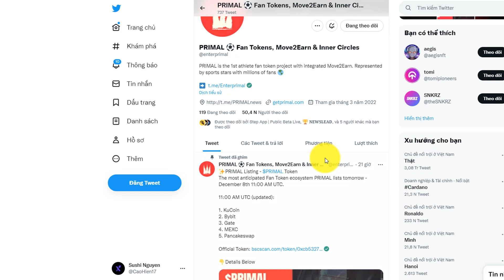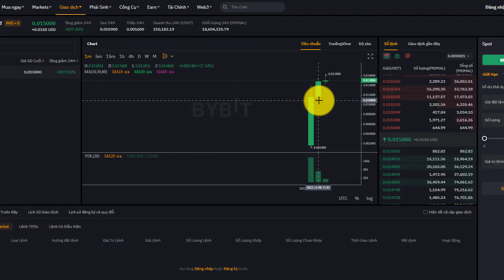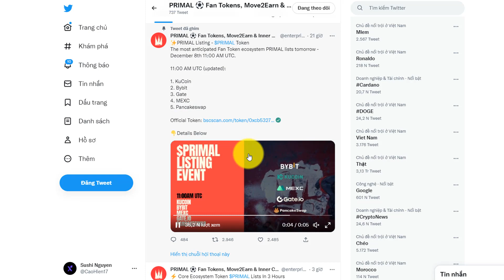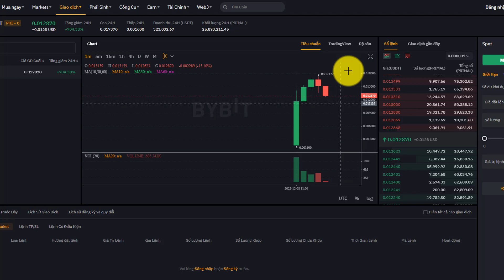App sức khoẻ Primal đã list 5 sàn giao dịch Tải app về kiếm HIT miễn phí nhé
Mỗi ngày đăng nhập vào app để nhận 7 HIT miễn phí , HIT point sẽ đc qui đổi ra token dự án Primal ( cổng qui đổi sẽ đc mở sau khi dự án hoạt động ổn định )

🏆 Cộng đồng Kiếm tiền online:
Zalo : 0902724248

Sushi Nguyễn,